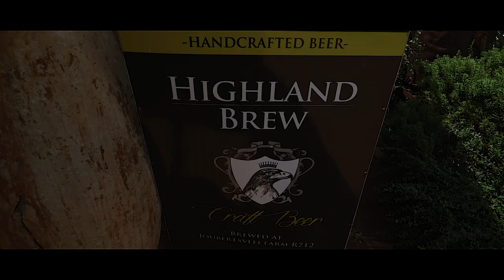Clarens 2018 Highlights & Castello Catharina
Highlights from our trip over the festive season in Clarens, South Africa.

Highly Recommended if you have not been there before. Have fun Exploring! Safe travels !

Check out the accommodation we stayed at here:
Castello Catharina

CAMERA GEAR
Canon 77D for Vlogs & Photography
Canon 10 – 18mm Lens
Canon 50mm Lens
Joby 5kg Gorillapod

AUDIO
Rode Video Micro
Rode Lav Mic

Editing with Adobe Premiere Pro, Lightroom & Photoshop